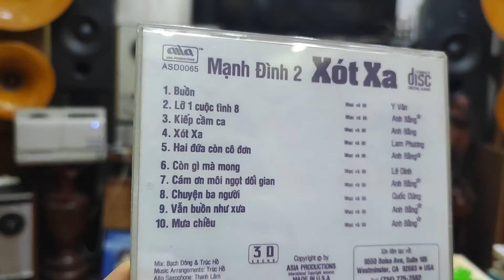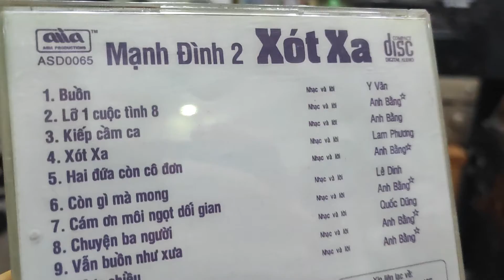nhiều combo cd hay quá